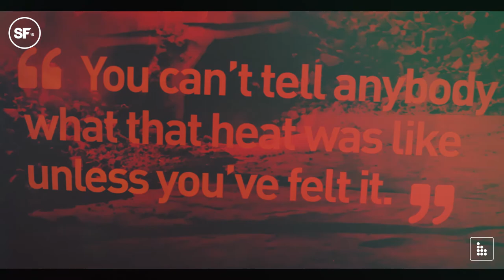Spring Fest 2016 - The After-movie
Wired Events keep 'em coming and this one is nothing short of a beast from the naughty north. Top lineup:

Amine Edge, Sam Divine, Patrick Topping, Jey Kurmis, Richy Ahmed, Denney, Lee Walker, Amine Edge & DANCE, wAFF, Tazer, Preditah, Matt Jam Lamont, Rich Pinder, Endor, Wookie, Sweet Female Attitude, Holy Goof, Jamie Duggan.